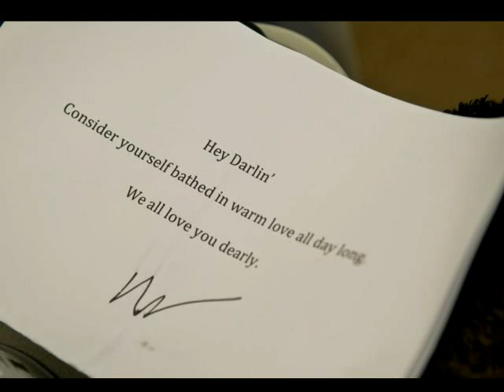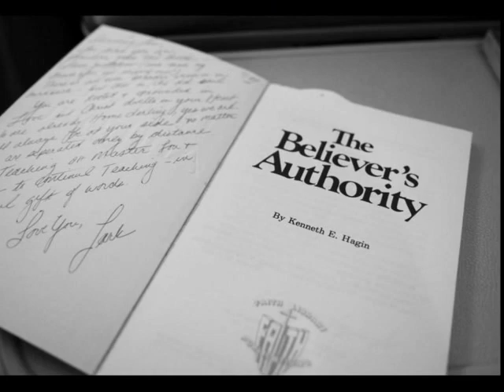Lou's Journey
Actor / Author Louan Gideon bares the human spirit in her courageous decision to share her journey with breast cancer through the eyes of photographer and friend Micaela Bensko.